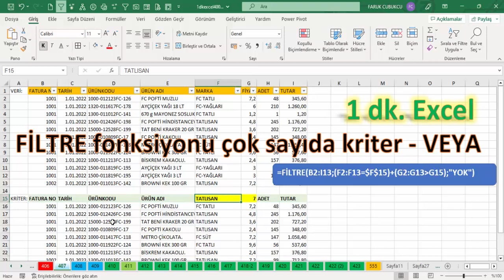Excel 1 Dakika - FİLTRE ile çok sayıda kriter - VEYA